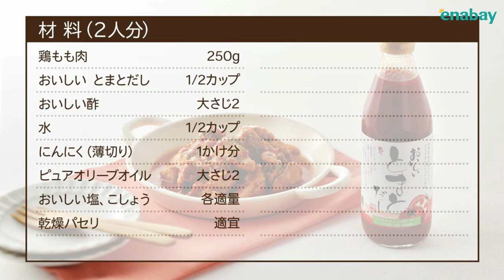Enabay | OISHIISU 天然料理蕃茄高湯 [日本進口] 360ml | 食品, 飲品, 酒類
Enabay - 網上購物平台 | OISHIISU  天然料理蕃茄高湯 [日本進口] 360ml - 完美的營養！天然的鮮味！，使用長野縣產的成熟蕃茄調味。，蕃茄富含茄紅素，抗氧化劑和檸檬酸，有助於消除疲勞。它也是鮮味成分谷氨酸的寶庫，蕃茄醬是歐洲最常用的調味料之一。 “鮮美蕃茄高湯”使用長野縣產的成熟蕃茄，再加上紅鯛魚提取物，以使蕃茄的酸味濃郁。，建議將其用於燉菜或與美味的醋和橄欖油搭配使用。 蕃茄營養豐富，蕃茄中的谷胺酸和紅鯛魚中的肌苷酸是鮮味成分的最強組合！，酸味和鮮味的平衡很精緻！非常適合日式，西式和中式菜餚！，產品名稱：蕃茄高湯，主要成分：蕃茄泥，醋，鹽，蔬菜提取物，紅鯛魚提取物（部分原料包括小麥和大豆)，容量：360毫升，保質期：生產後12個月，儲存方法：室溫存放，避免高溫和潮濕，生產商：日本自然發酵株式會社 | 提供多樣產品供網上購物及詳細的產品信息